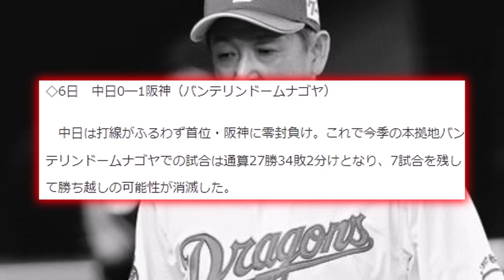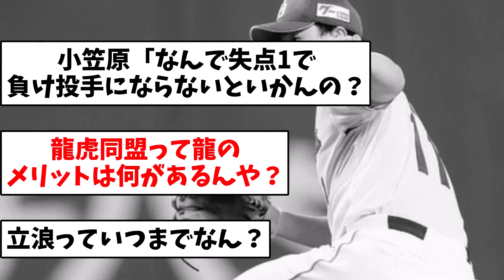【もう終わりだよこの竜】中日、阪神に完封負け、勝ち越しの可能性消滅…【なんJ反応】【プロ野球反応集】【2chスレ】【5chスレ】